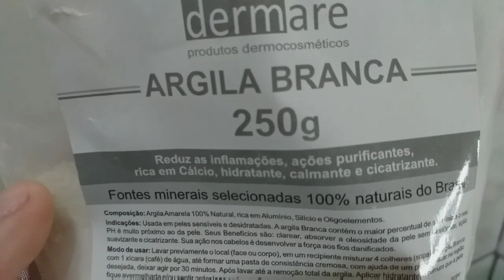PELE CLARINHA SEM ESPINHA COM DOIS PRODUTOS DE FARMÁCIA 🥰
Olá meus amores tudo bem ? eu usei leite de Rosa , usei também a argila branca.. .esses dois produtos ajuda clarear e ajuda a minimizar espinha o ideal é você usar duas vezes na semana por cinco minutinhos e lavar bem e passar o protetor solar sempre faço teste antes de você usar o produto para ver se você não vai ter alergia Muito obrigado meus amores inscreva no canal e me siga lá no Instagram.
     beijo